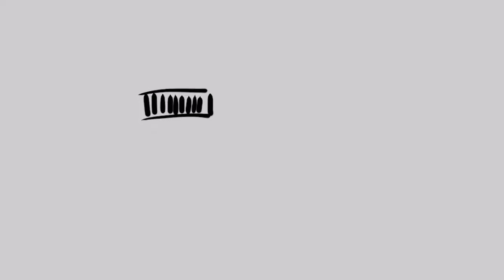Will Jones shares how the MITx MicroMasters helped shape his career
The MITx MicroMasters credential showcases your end-to-end understanding of supply chain management. The credential offered by MITx and edX, is an advanced, professional, graduate-level foundation in Supply Chain Management. Five courses and a final comprehensive exam represent the equivalent of one semester of coursework at MIT. These online courses offer the same rigor and relevance as the material taught on campus.